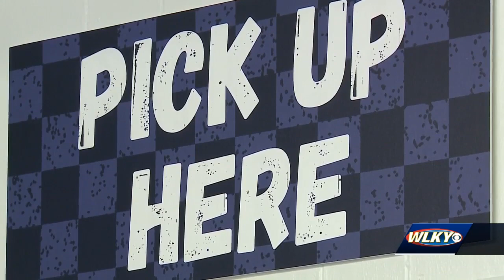Barry's Cheesesteaks reopens doors after falling on hard times